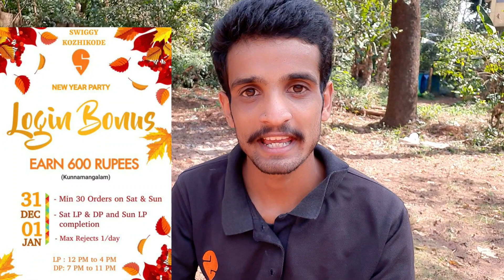Swiggy ൽ ഇനി കൈ നിറയെ സമ്പാദിക്കാം/ Swiggy new Year Special Bonus/ 10000+ Bonus amount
Swiggy ൽ join ചെയ്യുവാൻ താല്പര്യം ഉള്ളവർ instagram, Mail, വഴിയോ contact ചെയേണ്ടത് ആണ്

⚠️ Swiggy 2022 payout details

Amazon DELIVERY Boy Job Details

02)Swiggy Delivery video

03)Cash on delivery കിട്ടിയാൽ എന്ത് ചെയ്യണം

04)Zomato Old Rate card video

05) Swiggy part time Job Earnings